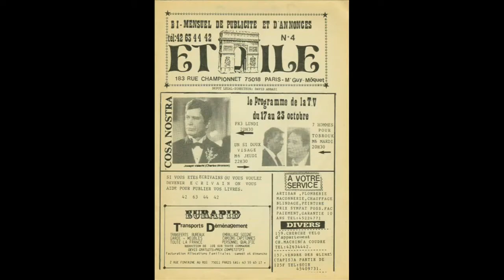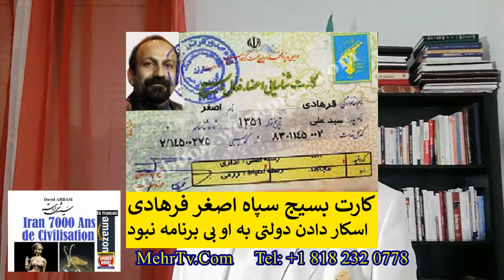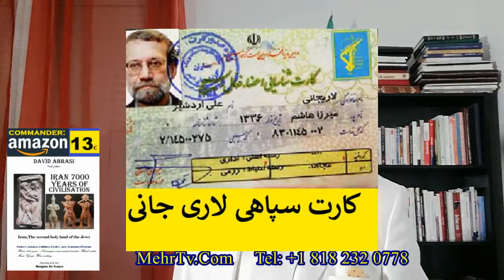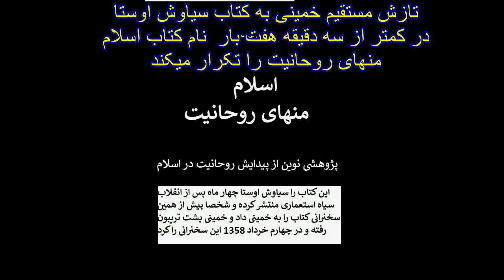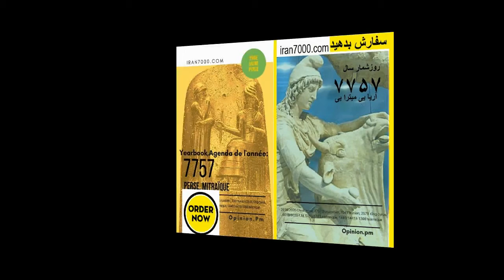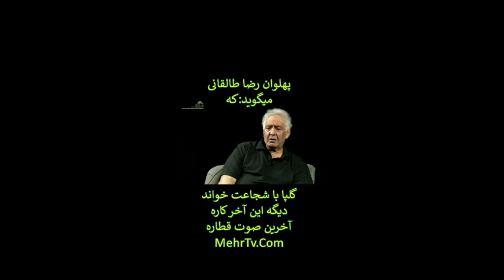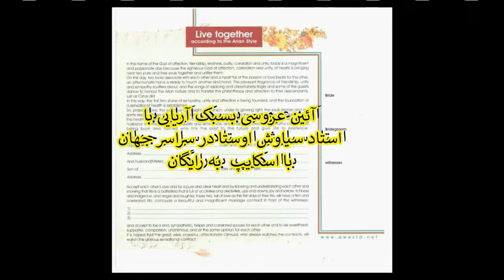با نعل وارونه اصحاب مزدور تریبونها 1400 سال مارا خر میکنند آیا مجتبی خامنه ای حرف میزند؟